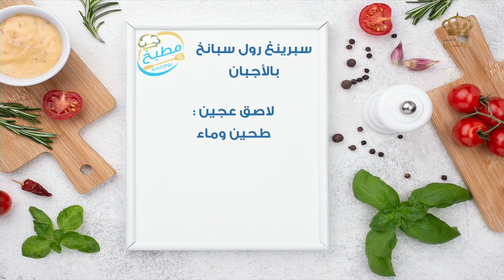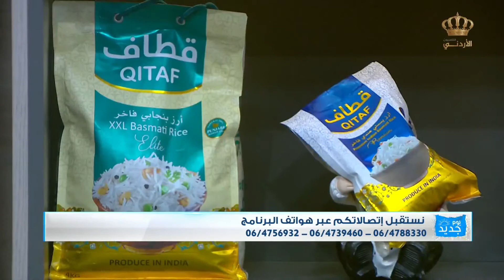سبرينغ رول سبانخ بالأجبان مع الشيف علا نيروخ 😍😍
المقادير المطلوبة:
- سبانخ مفروم.
- سماق.
 - جبنة حلوم.
- جبنة موزريلا مبروشة.
- طحين وماء للعجين.